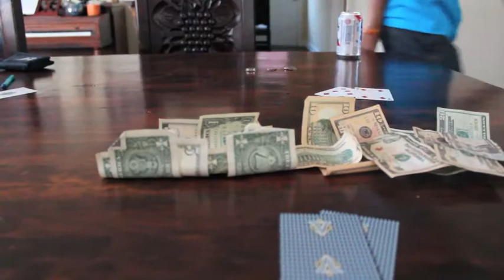Road Maps Music Video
Directed by Coral Brook, starring Bob the cat, C Steezy da fif and Parker Kjellin-Elder as the light man.